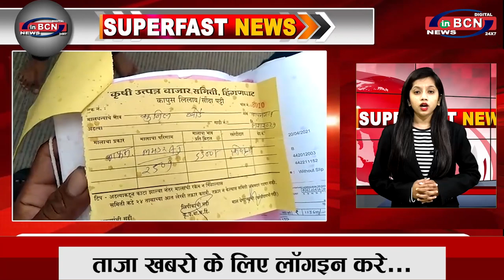महाराष्ट्र में फिर लग सकते है कड़े निर्बंध |SUPER FAST NEWS 24th JUNE 2021|INBCN NEWS